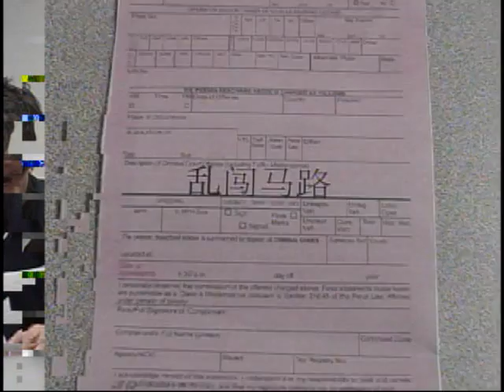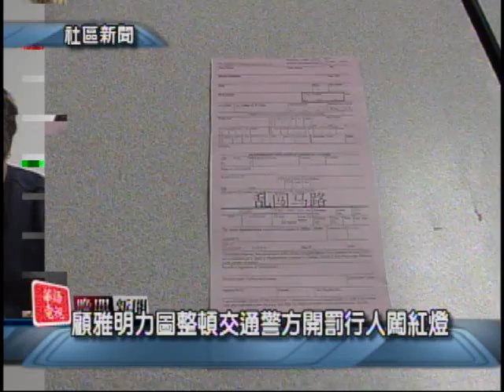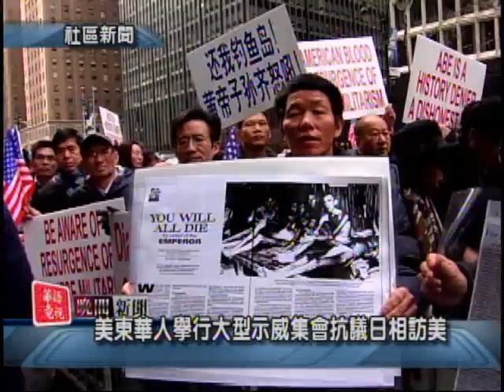SNT 華語電視晚間新聞 2/19/2013